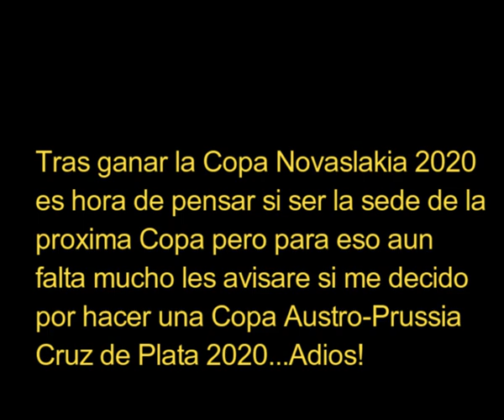!!Celebrando en la Capital el Campeonato!! :D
!Hemos ganado la Copa Novaslakia 2020 es hora de celebrar!